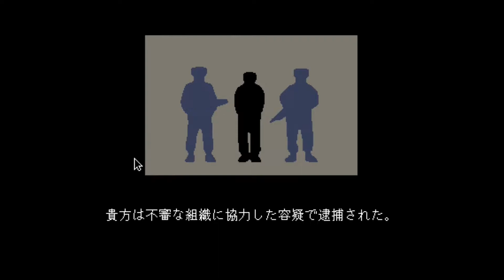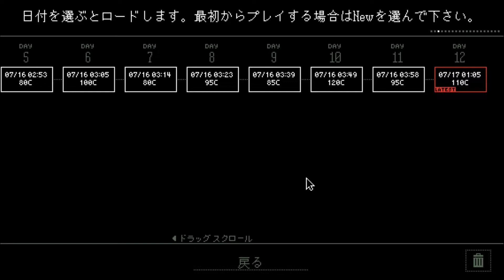不届き者を通告しようとしたら逆に逮捕された【Papers' Please】04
警察が不正な組織を調査している
それを聞いた私は通告しようとしたのだがまさかの結果に...

3:00 相棒、ジョルジ登場
4:30 女房がインフルエンザなんだ
6:00 『組織は知っている。』
8:35 同じ 過ち 犯すな
9:50 『気分はどうだね？』これから最悪になります(サムネ)
13:15 通してくれ一点張り
14:25 エンジニアを探しています
15:55 すごいですね、安物みたいです
18:15 この人もまた、入国させるべきではなかった
25:20 タペストリーあげるから通してくれよ！
28:00 ワイロ渡した方がマシだよ

PP氏「Top Secret, Special Thanks！」
UUUMUSIC